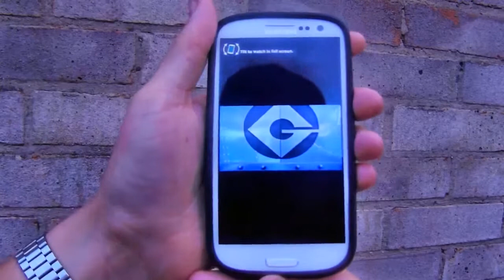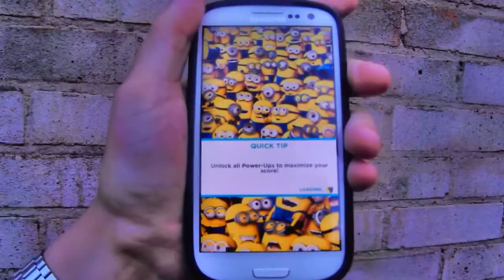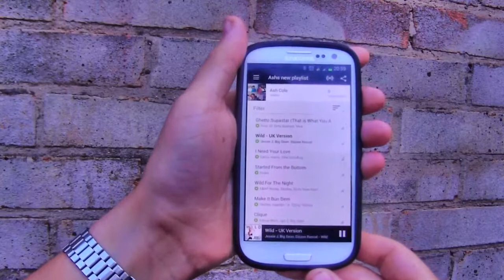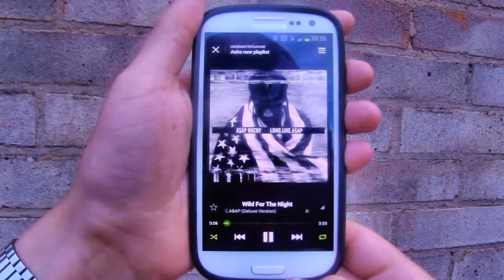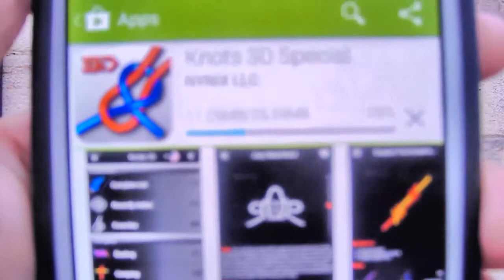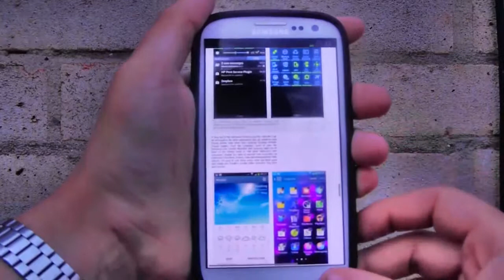Best Apps of the Week!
A video showing all the apps most used on my handset this week